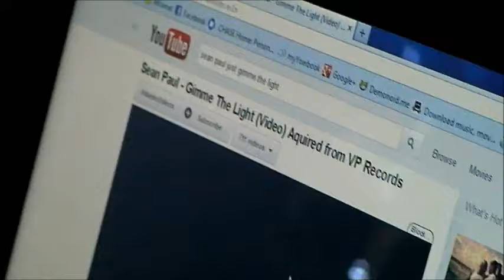The Dog Doesn't Like Sean Paul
Corky, the dog, doesn't like Sean Paul. We aren't sure why?